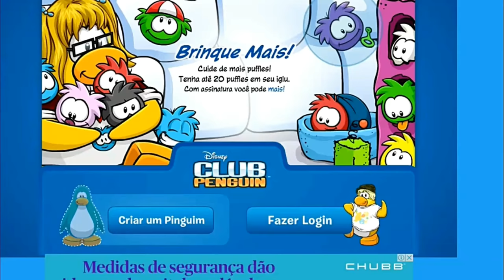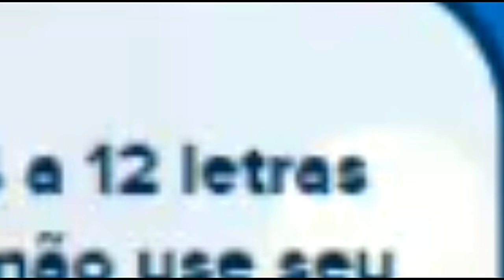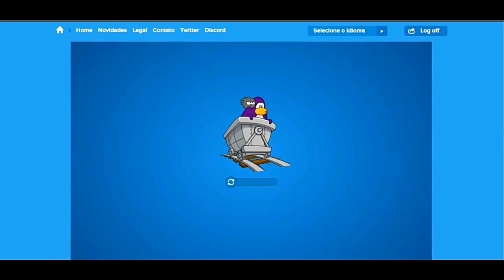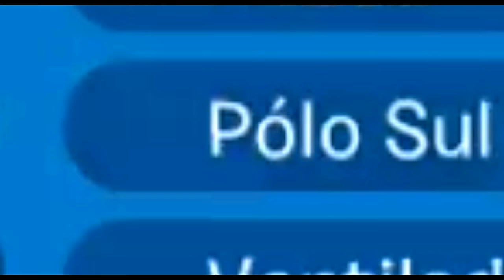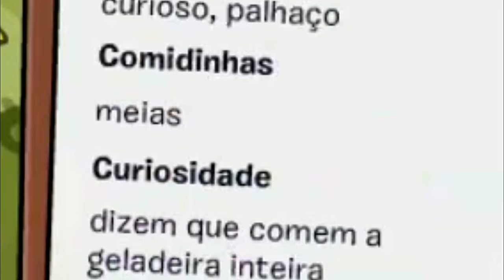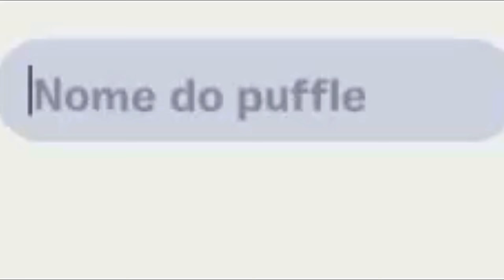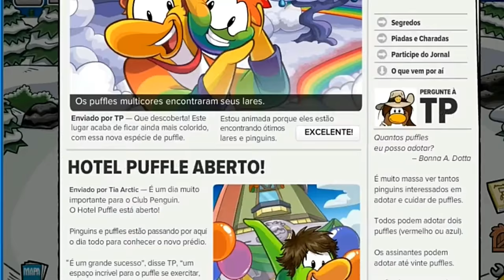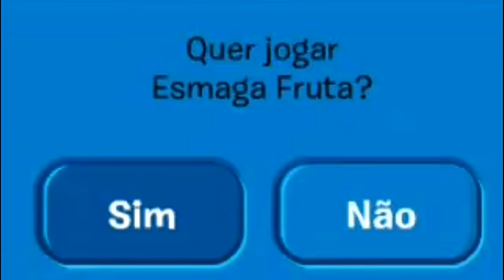O Melhor Club Penguin Brasileiro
JOGUE CLUB PENGUIN

TEM 2 CLUBES PENGUINS

COMO NÃO FAZER UMA CONTA NO CLUB PENGUIN.